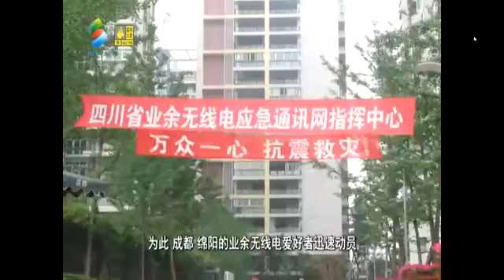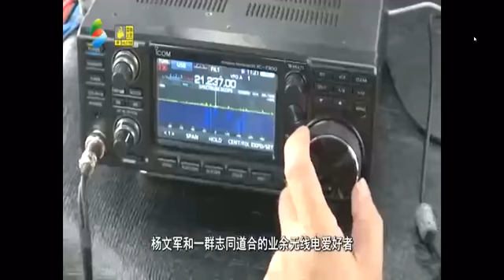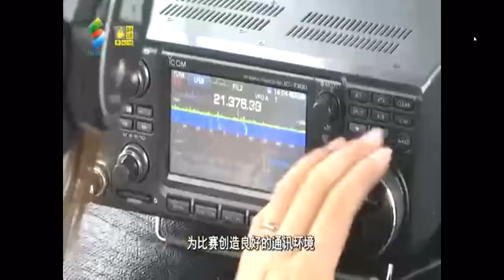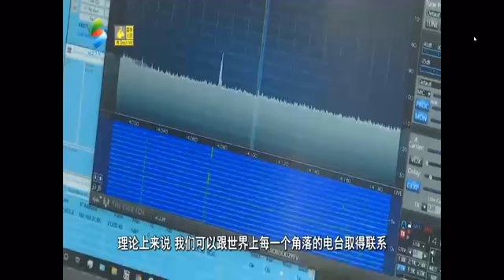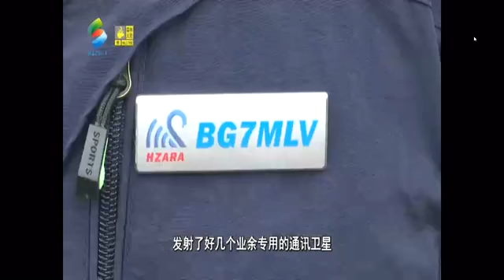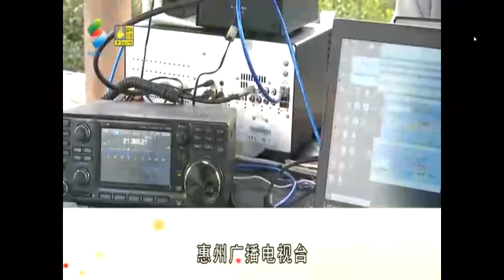中国惠州市业余无线电协会科普采访视频Amateur Radio Popular Science Video in Huizhou City, Guangdong Province, China.